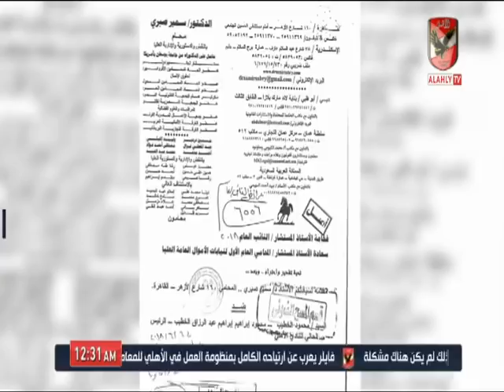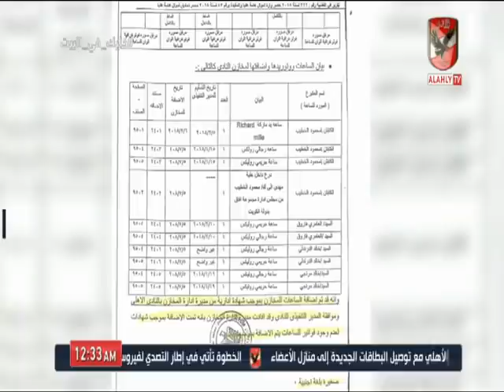محمد عثمان: عدد " الساعات " هي 9 وتم الاحتفاظ بها فى مخازن النادي الأهلي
ضيف الفقرة
محمد عثمان ـ المستشار القانوي للنادي الأهلي السابق